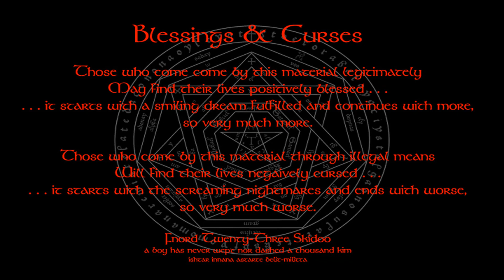The Energizer for Beyond the Mind Ecstatic at Hypnothoughts Live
SORRY, WE ARE UNABLE TO ATTEND HYPNOTHOUGHTS LIVE 2014 THIS YEAR!  We strongly encourage folks to attend the conference as it's an AMAZING EXPERIENCE but unfortunately, we will NOT be able to attend and so we will not offering our Beyond the Mind Ecstatic seminar after all.  We are very sorry for the inconvenience this may cause those who had been looking forward to our appearance at the conference and the after-conference program.

The ENERGIZER trance process is an example of an ecstatic mind technique that can be helpful and fun.

Join us this Summer in Las Vegas at HYPNOTHOUGHTS LIVE 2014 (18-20 July 2014) for an awesome conference that's bigger and better than ever and stick around a couple more days for an absolutely amazing eXperience in the BEYOND THE MIND ECSTATIC seminar in HypnoTantric Erotic Hypnosis (21-22 July 2014).

Here's a brief introduction to our upcoming hypnotantric erotic hypnosis seminar BEYOND THE MIND ECSTATIC and how you can open your mind to absolute pleasure and beyond . . . two amazing days at HypnoThoughts Live in July in Las Vegas!

Register for HypnoThoughts Live - the conference - and to really turbocharge your experience you will want to also register for this very special post-conference seminar, BEYOND THE MIND ECSTATIC: HYPNOTANTRIC EROTIC HYPNOSIS.

Howdy! I am BRIAN DAVID PHILLIPS . . . let me be your guide through the world of Hypnosis and the Mind Ecstatic with eXperiential imagination games, suggestion, psychologically induced psychedelic and ecstatic eXperiences and so very much more.

Ready for more information?  Check out the BEYOND THE MIND ECSTATIC webpage and note the mind-blowing Early Bird Bonuses . . we're talkin' multiple levels with as much as US$1300 value in free goodies for those who register ealiest . . and don't forget the amazing Couples Discount.  Read the info, check the goodies, and REGISTER NOW!

Want to know more about HypnoThoughts Live 2014?  for complete details.  Be sure to register early and then slip on over and register for the BEYOND THE MIND ECSTATIC post-conference seminar.

For more from me . . especially more on experiential hypnosis, see Brian David Phillips Waking Dreams - you can also join our Facebook group for even more. Join us today!

Don't forget to send your friends over for even more nifty stuff too.